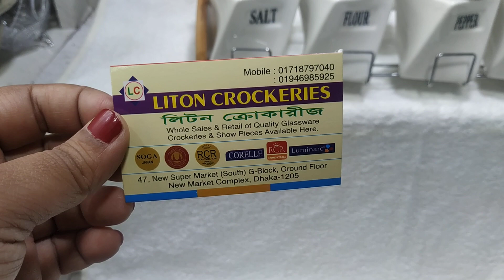100+টাকায় সংসারের দরকারি কাচের জিনিসের কালেকশন/Glassware Product Collection & Price.